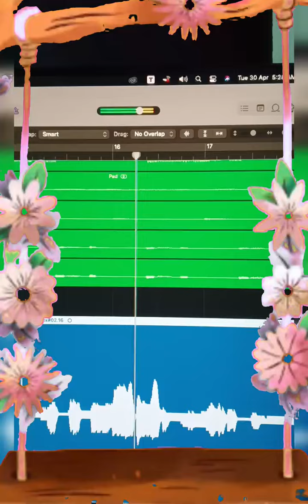തുമ്പപൂവിൻ ചിരിതൂകി / KJ Peter/ U Harish / Amala Elizabeth/ Shin Peter/ Naveen Narayanan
തുമ്പപൂവിൻ ചിരിതൂകി.

Lyrics- U Harish
Singer - Amala Elizabeth
Orchestration - Shin Peter
Percussions - Naveen Narayanan
Production House - Media Creations
Make Up - Joshna Jacob